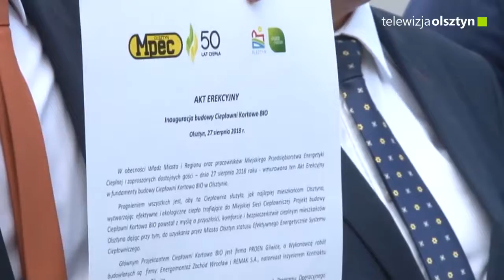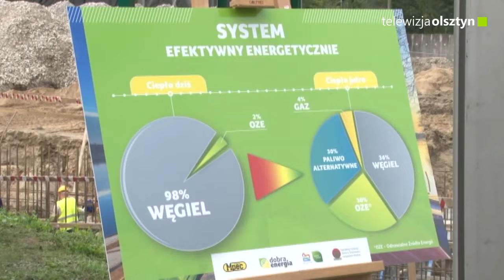Co słychać w Olsztynie? Odcinek 69